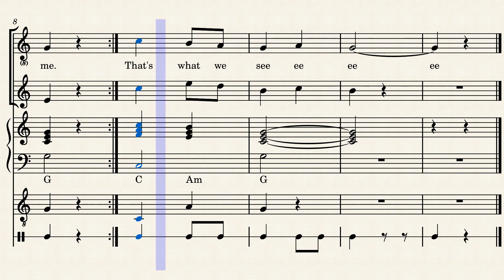Brown bear ERIC CARLE llarga 1 by Càrol Merino Valverde